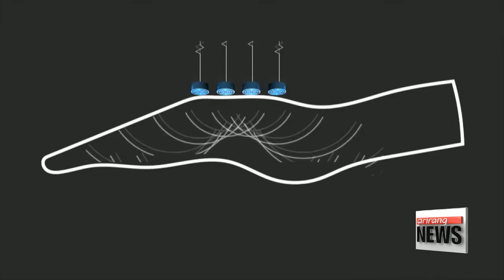Researchers making advances in 'smart hand' technologies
당신의 손이 똑똑해진다!
Researchers around the world are taking smart wearable devices to a new level.
By combining IT and electronic skin technology, they're moving closer to turning a human hand into a smart device.
Wearable devices like smartwatches can be convenient, but the displays are small and at times hard to navigate.
As a solution, researchers around the world are working to make "smart hands" a reality.

One Japanese research team has developed a way to turn electronic skin into a wearable display.
The researchers created an LED display on the ultra-thin, stretchy material that can mimic the pixels on a normal screen.
The e-skin they created also overcomes one of the biggest problems with some of its predecessors -- a short lifespan.

In another study, researchers from the U.K. successfully created tactile sensations on the palm using ultrasound sent through the hand.
Their innovation sends ultrasound waves to the palm from the other side of the hand, leaving the palm to display the screen.

"The new technological era will allow us to not only look at displays and listen to music through our bodies, but to see the thoughts in our brains."

These findings bring the world closer to the next generation of wearable smart devices... that see the hand as the ideal platform for electronic displays.